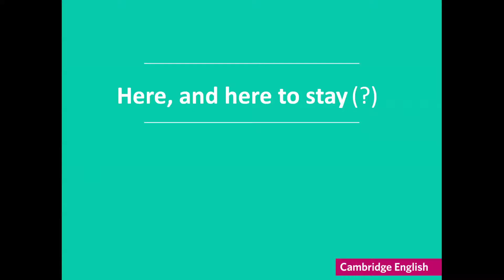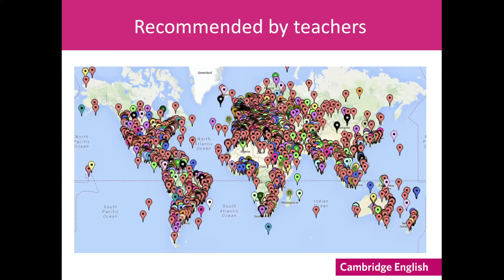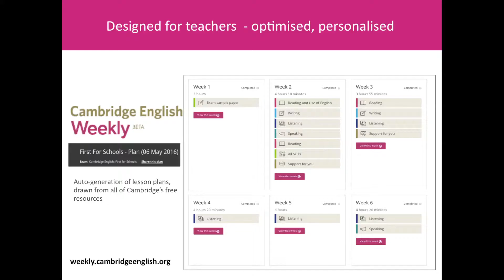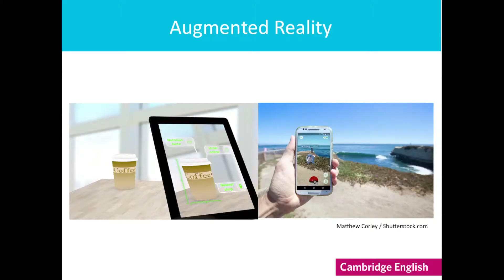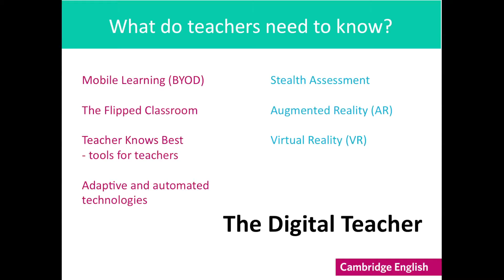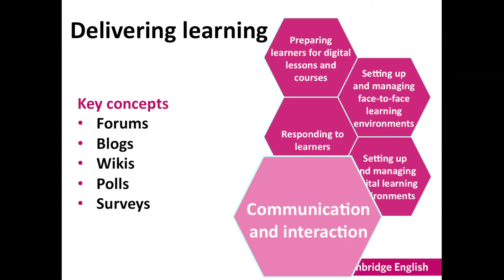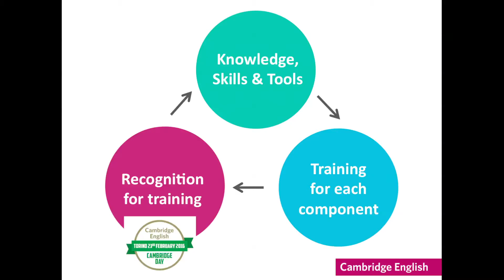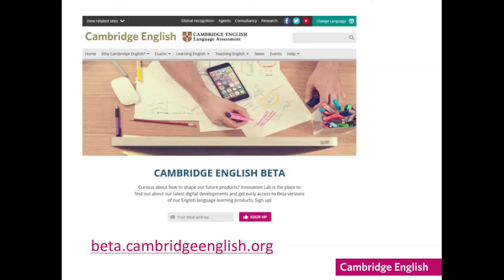Empowering teachers - Anna Lloyd & Andrew Nye | Better Learning Conference 2016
Empoderando professores para o futuro digital. Apresentado por Anna Lloyd e Andrew Nye, Cambridge English Language Assessment.
As tecnologias digitais tem empoderado os alunos, com recursos disponíveis instantaneamente. Mas como ficam os professores? Como o papel tradicional do professor precisa se adaptar para complementar e aprimorar o que os professores já fazem? Nesta oficina exploraremos essas questões e compartilharemos alguns dos trabalhos que o Cambridge English tem feito.

Filmado durante a Conferência ELT “Better Learning” da Cambridge University Press, em agosto de 2016.

Empowering teachers for the digital future. Presented by Anna Lloyd & Andrew Nye, Cambridge English Language Assessment.

Digital technologies have empowered learners, with resources being available instantly now. But where does this leave teachers? How does the traditional role of the teacher need to adapt, to complement and enhance what teachers already do? In this workshop we’ll explore these questions and share some of the work that Cambridge English has been doing.

Filmed during the Cambridge University Press ELT 'Better Learning' conference, August 2016.